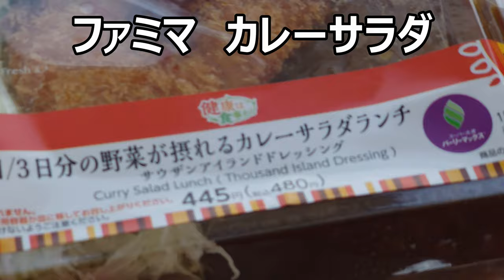ファミリーマート カレーサラダを食べてみた。米でもパンでも無いペアのカレーの味は～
ファミリーマート　カレーサラダランチを食べてみた。カレーはカレーでも其のお供は米でもパンでもなく～なんですね！！